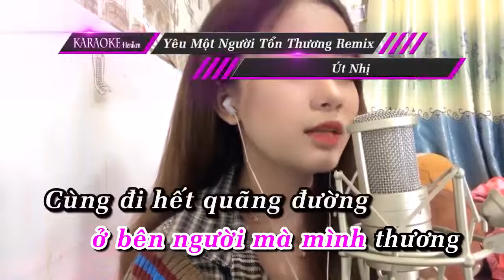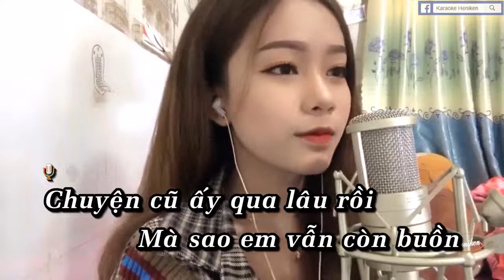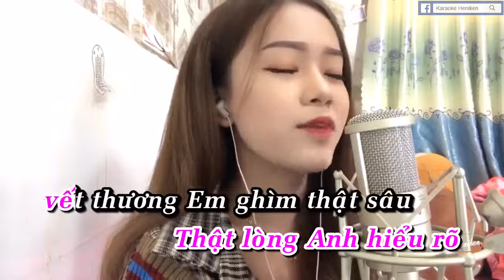Yêu một người tổn thương remix - nhật phong (cover) út nhị